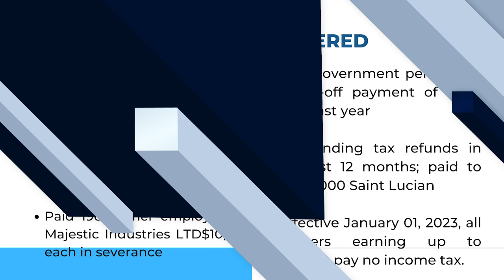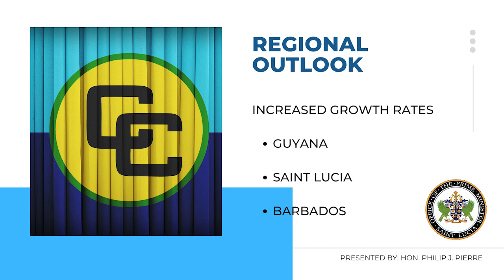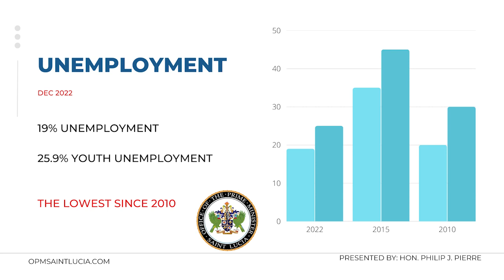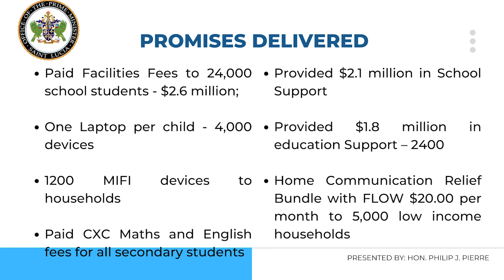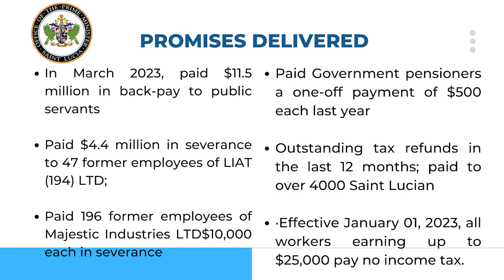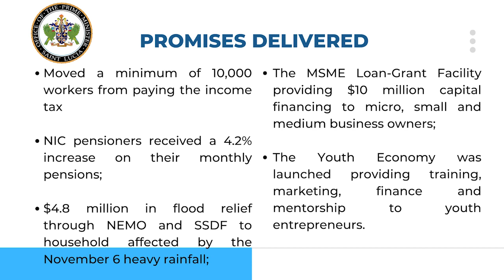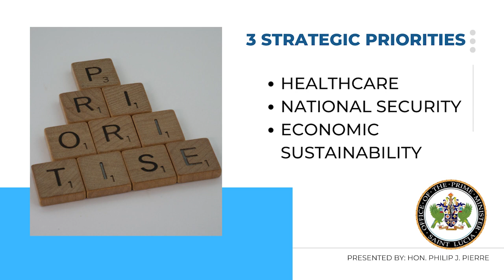PRIME MINISTER PIERRE’S STRATEGIC CHOICES INSPIRE ECONOMIC ELEVATION AMIDST GLOBAL INSTABILITY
For his second Budget as Prime Minister, Hon. Philip J. Pierre and his Cabinet of Ministers has crafted policies that would build on the socio-economic gains of 2022/23 and also inspire positive economic trends throughout the 2023/24 financial year.